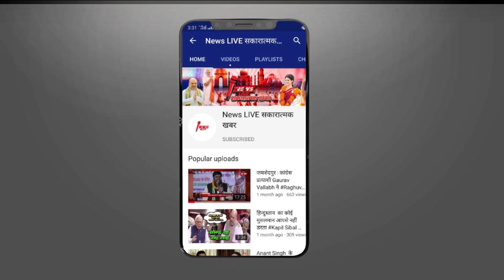मक्का मदीना से वापस आते ही लोगो के बीच कूद गए बाहुबली Mukhtar Ansari के भतीजे Mannu ANSARI - देखे ..